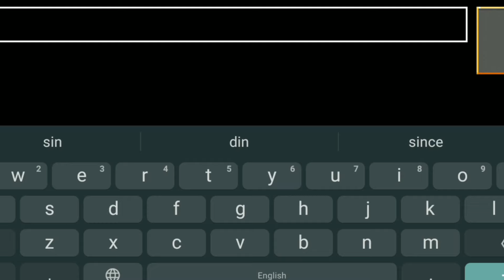HOW TO MAKE SINCHAN HOUSE PORTAL (Part -1)|| sinchan house IN LOKICRAFT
HOW TO MAKE SINCHAN HOUSE PORTAL (Part -1)|| sinchan house
SINCHAN || SINCHAN PORTAL
|| SINCHAN FAN||SINCHAN HOUS